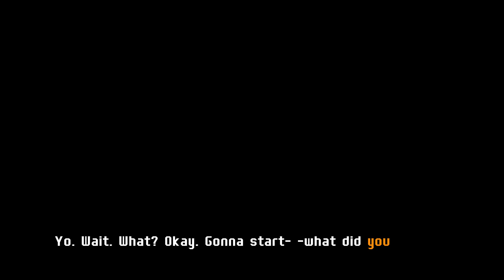We get too High Playing Mario Party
My Brother Frost and I decided to take a Bong Rip every turn in Mario Party. I am sure the title of this video will explain what exactly went down.